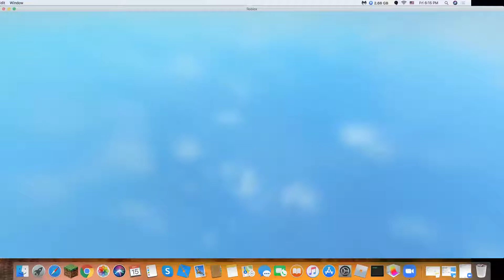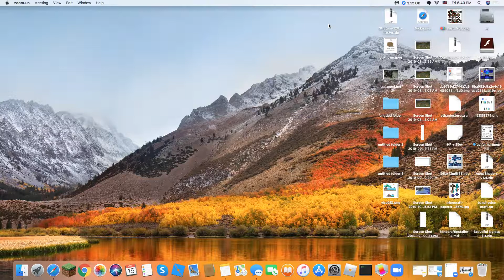Playing Roblox Piggy (ft. KtheKatGaming)